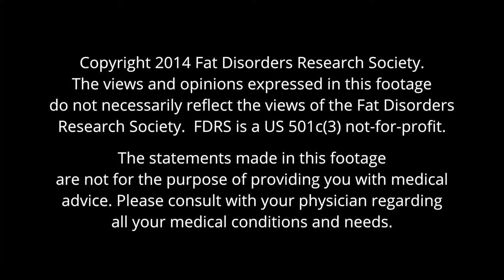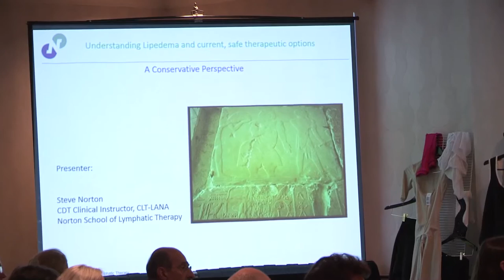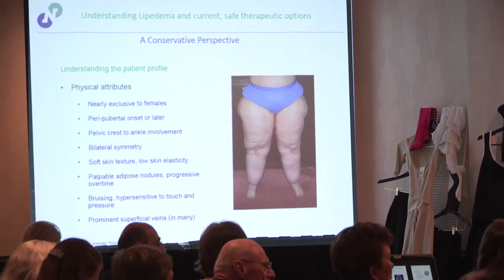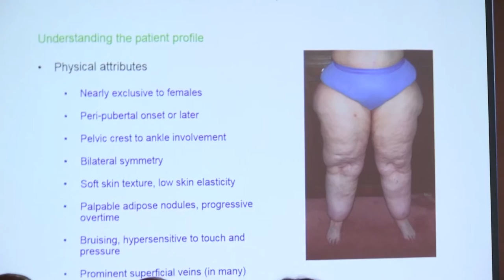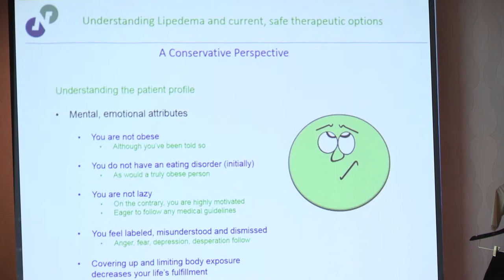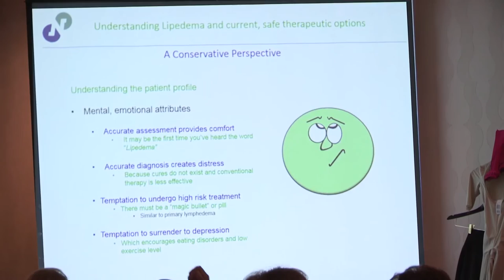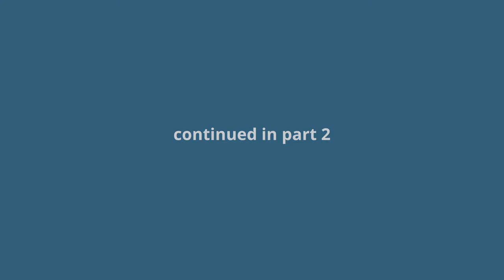Treatments - Steve Norton (#1 of 5) [#11 FDRS2014]